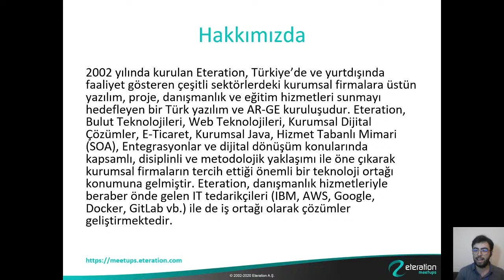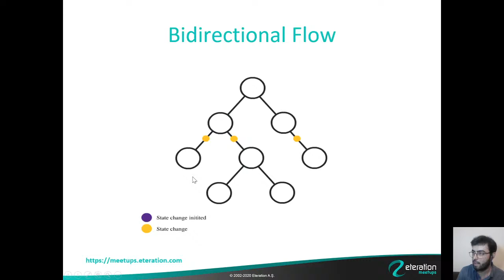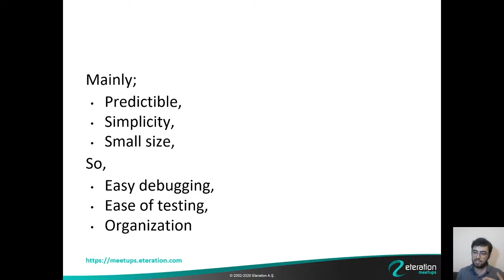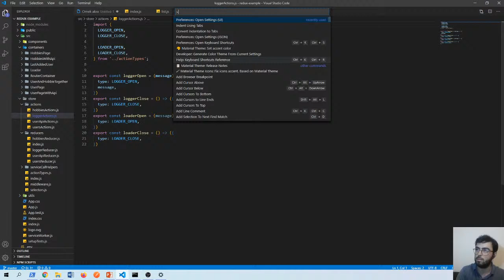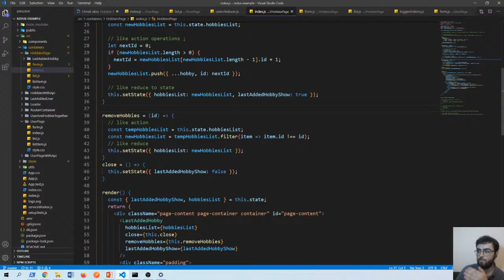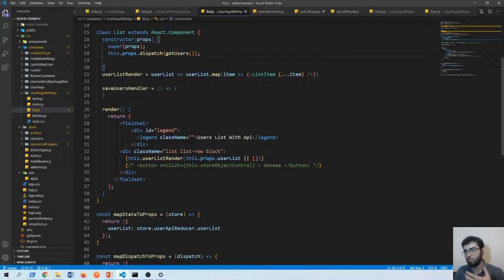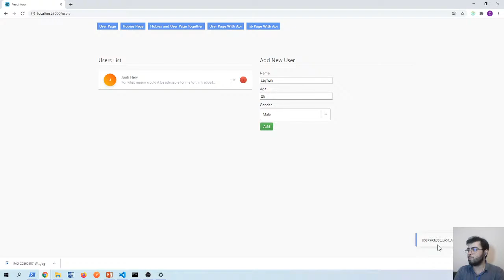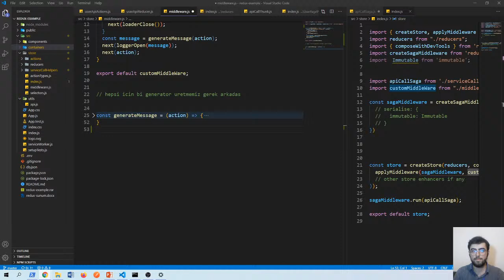Redux Advanteges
(This video is in Turkish/Video dili Türkçedir)
Webinar contents purposed answer below questions

How Did It Come Out ?
Why Was It So Preferred ?
Why Would We Need To Use Redux ?
What Its Advantages ?
Where Can Redux Be Used?